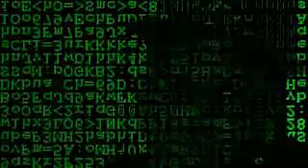D-MONEY - VICE VERSA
InamaD16's webcam video October 22, 2010, 05:13 PM